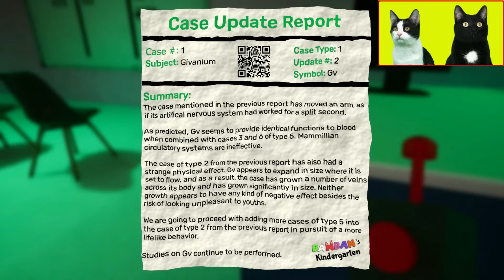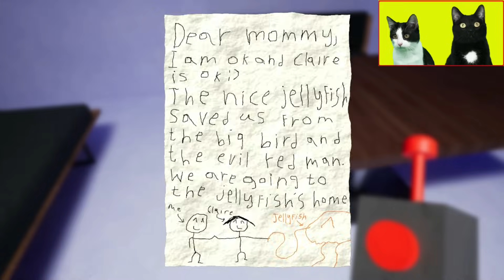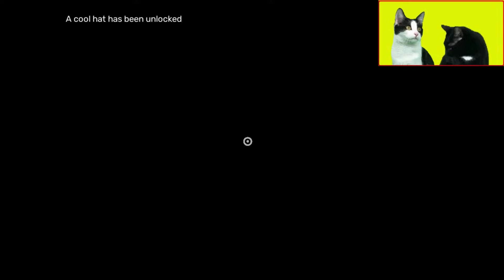El final secreto y misterioso de Garten of banban 2 / Videos de gatos Luna y Estrella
Luna y Estrella los gatitos jugando al juego garden of bambam capitulo 2 en español: Como pasarse Garten of ban ban hasta el final secreto y misterioso con la tarta y los cañones de la playa donde abro todas las puertas secretas y misteriosas de todos los monstruos de colores nuevos del chapter 2 del juego garden of banban que son: la rana (Sheriff Toadster), Nabnab el monstruo araña azul de tres ojos y dientes afilados, el caracol amarillo (slow Seline snail), Opila bird (el pájaro rosa) Ban ban (Rojo), Jumbo Josh (Verde), Banbaleena (blanco) Captain fiddles (azul) y Estinger Flynn (Naranja) En el video de hoy me enfrento al juego de la playa secreta y misteriosa, las plataformas de colores en forma de obby y os explico como escapar de Banbaleena para llegar al final del juego, donde nos espera el capitulo 3 de garten of ban ban.
¿Qué reacción tendrán mis gatos graciosos en este divertido video? No te pierdas este nuevo gameplay de esta nueva serie de juegos con los animales más divertidos de youtube que hablan en español.